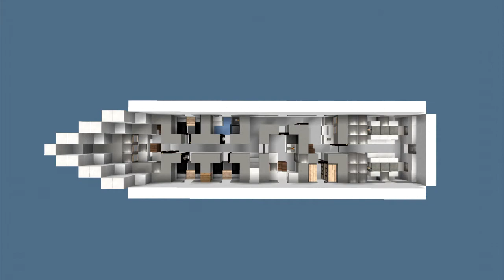Minecraft Exploration and Research Ship - Tutorial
Realistic exploration and research ship with full interior tutorial
Texture pack: Flows HD